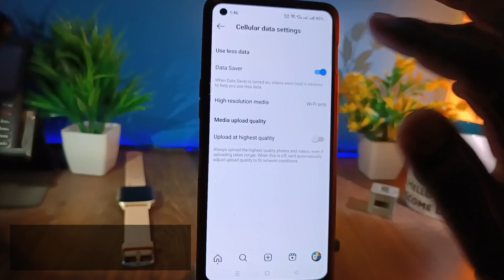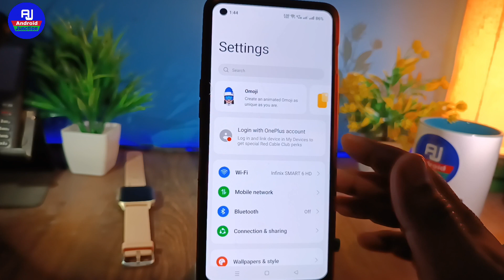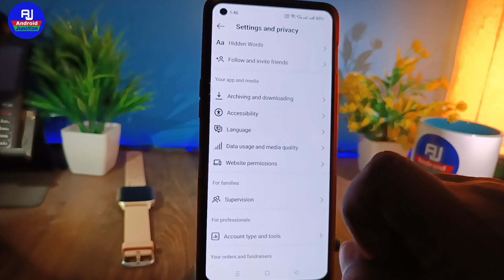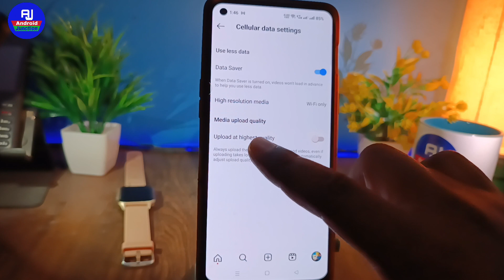instagram bahut data khata hai to kya kare | mobile internet jaldi khatam ho jata hai kya kare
hello dosto kaise hai aap loag video mein hm loag baat karenge ki instagram par jyada data kharch ho raha hai to kya kare ya instagram data saver chalu kaise kare

Your Queries 👇👇
instragram par data save kaise kare 2023
use less data instagram, how to save data on instagram
How To Save Data On Instragram
Instagram Mai Data Save Kaise Kare